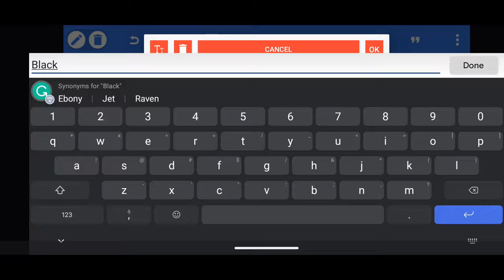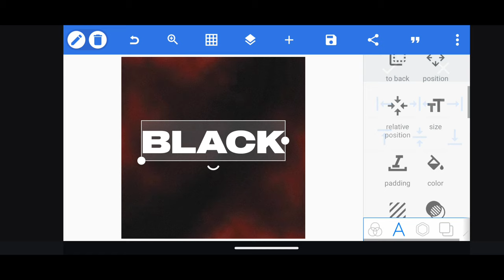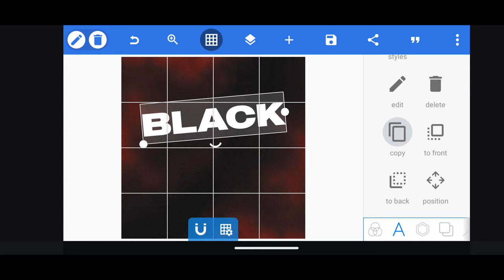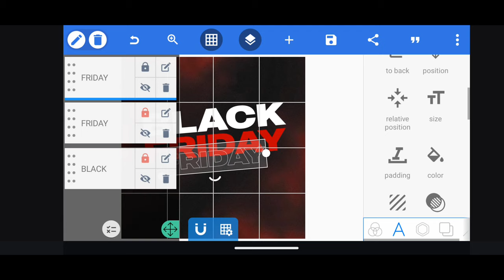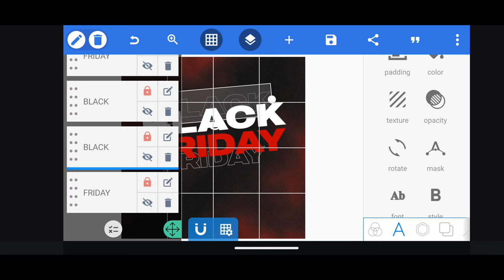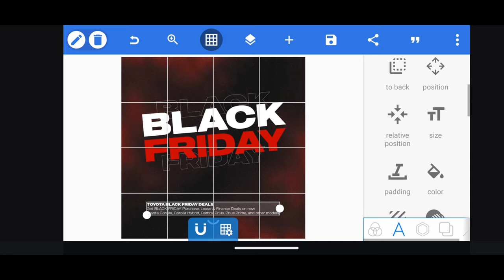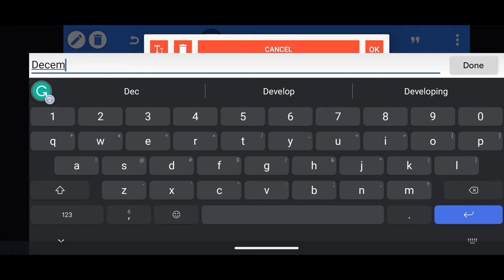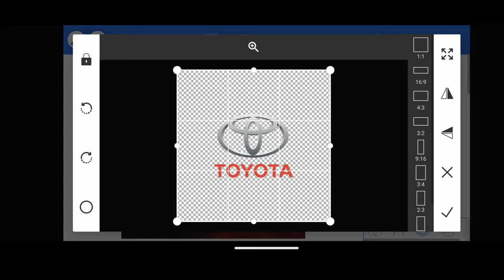How to use Pixellab to create amazing posters for your content | Pixellab Tutorial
Welcome Kekenwe Tech, in this video you will learn How To Design Black Friday Social Media Poster in Pixellab | Pixellab Tutorial